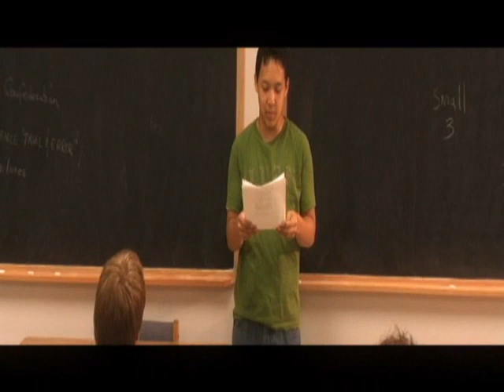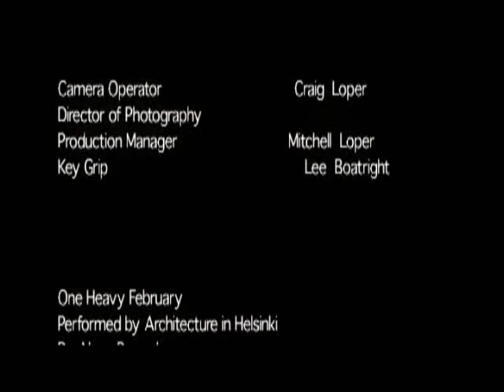Everyone Would Walk Out Pt. II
Micheal Ian Scott, from Best Week Ever fame - "Its very good!"